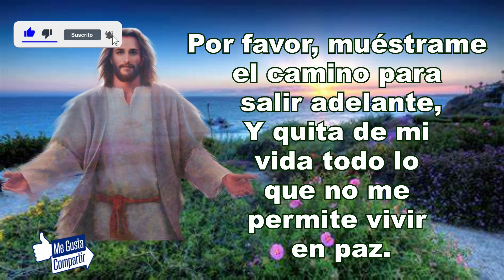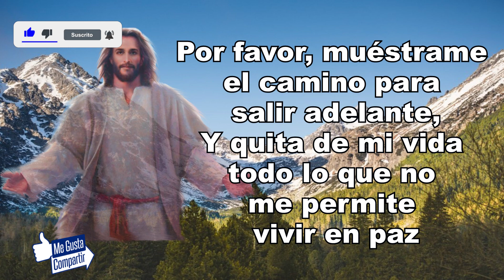ORACIÓN EN LAS MANOS DEL MAESTRO | ORACIÓN ESPIRITUAL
En esta ocasión les muestro la oración en las manos del maestro.